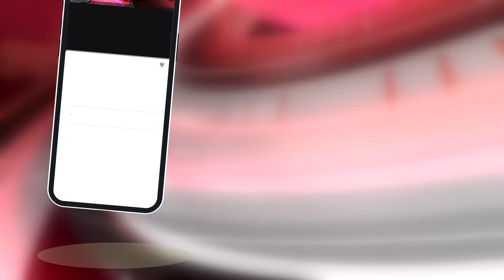दत्तनगर मित्र मंडल एवं माऊली मित्र मंडल द्वारा पिछले कई वर्षों से नवरात्रि उत्सव मनाया जाता रहा है।